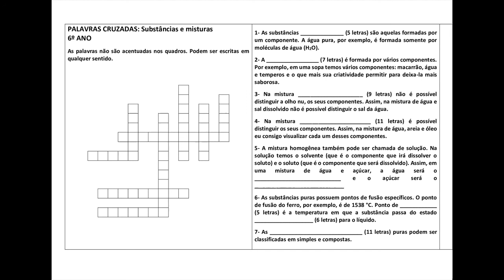Palavras cruzadas 6º ano Substâncias e misturas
Para imprimir as atividades visite o blog: passatemposemciencias.blogspot.com